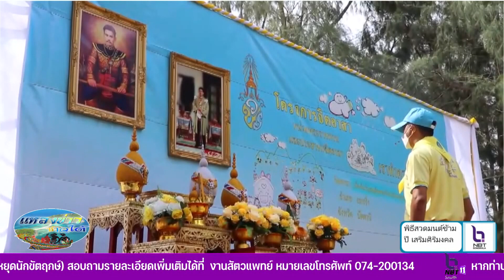ปัตตานี-จิตอาสาร่วมทำความดีเนื่องในวันสมเด็จพระเจ้าตากสินมหาราช